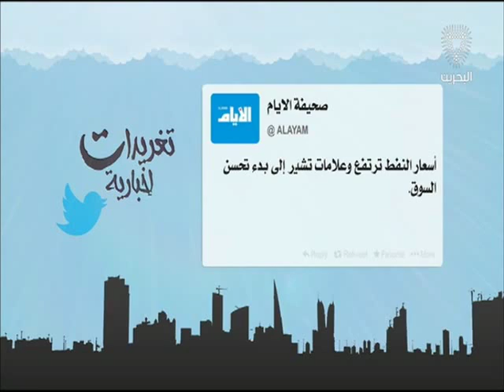البحرين: تغريدات أخبارية 29-02-2016